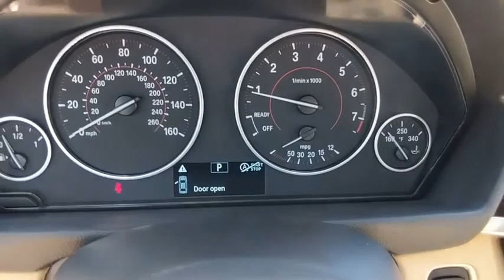2016 BMW 328i Baltimore, Owings Mills, Pikesville, Westminster, MD P00982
Platinum Silver Metallic Used 2016 BMW 328i available in Baltimore, Maryland at Northwest BMW. Servicing the Owings Mills, Pikesville, Westminster, MD area.

Northwest BMW
9702 Reisterstown Rd

CARFAX One-Owner. Clean CARFAX. Silver 2016 BMW 3 Series 328i RWD 8-Speed Automatic 2.0L 4-Cylinder DOHC 16V TurbochargedRecent Arrival! 35/23 Highway/City MPG THE GOLDEN RULE DEALER Reviews:* Balances sharp handling with a ride quality that won't beat you up; engine choices that offer power, smoothness and fuel efficiency; upscale, spacious interior with logical and easy-to-use controls. Source: Edmunds* Long list of standard features; richly trimmed interior; seductive coupelike appearance. Source: Edmunds* Powerful and fuel-efficient engines; engaging handling; upscale interior; hatchback-style utility. Source: Edmunds